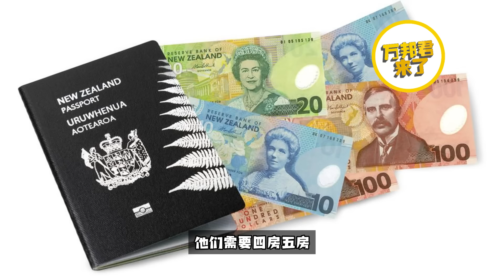投资House是我们普通人赚大钱的唯一出路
贷款，咨询，课程，买家中介
想买房投资，收益最大化？那一定要关注万邦君
加上万邦君小助手，了解详情！
☺万邦君的微信号：assistant0301
☺万邦君的微信公众号： 万邦君来了
☺万邦君的小红书：万邦君来了